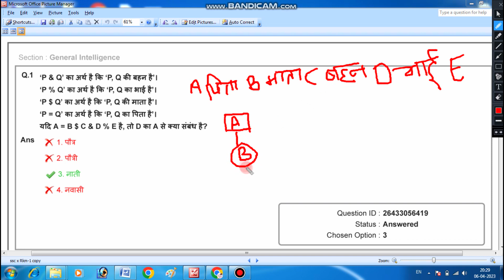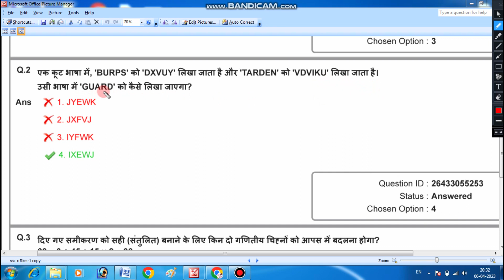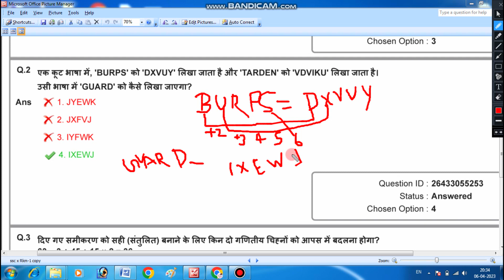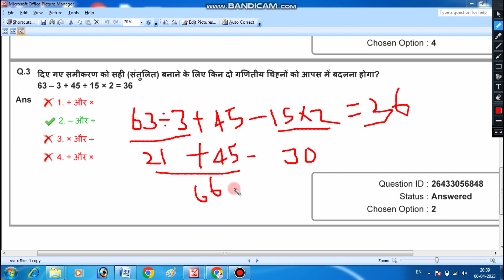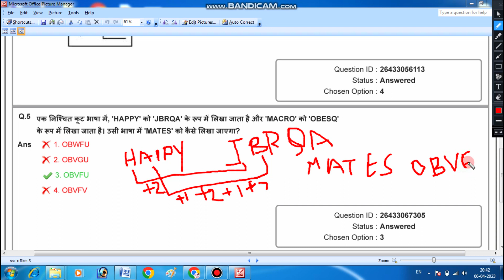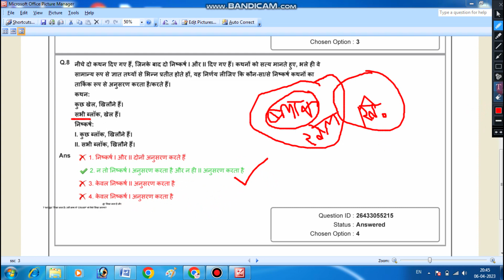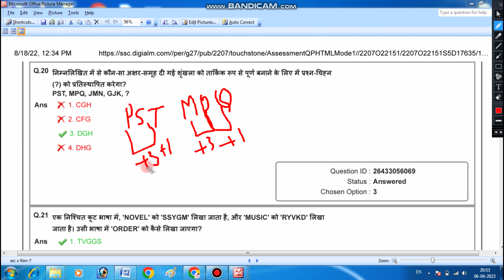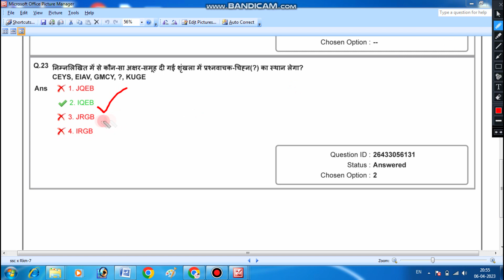SSC MTS PREVIOUS YEAR QUESTION PAPER | SSC MTS PREVIOUS YEAR PAPER 2022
SSC MTS
ssc previous year question papers
ssc previous year question papers reasoning
ssc mts previous year reasoning paper
ssc mts havildar previous year question paper